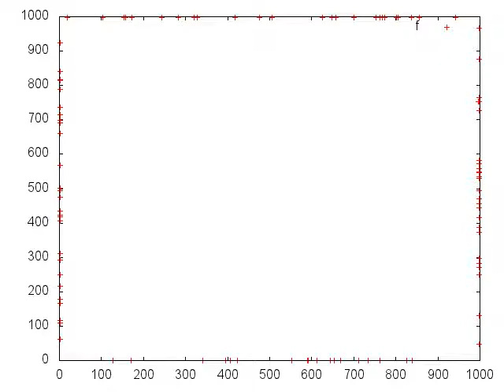Model DLA - dyfuzyjny wzrost zlepków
Animacja przedstawiająca dyfuzyjny wzrost zlepków metodą DLA. Każda klatka w animacji dodaje 100 punktów.

Zarodki rozmieszczone są na kwadracie o boku 1000, Swobodne cząstki startują ze środka kwadratu losowo przemieszczając się po węzłach sieci kwadratowej. Gdy cząstka znajdzie się w sąsiedztwie zarodka zostaje do niego przyłączona.

Program napisany w C++
Wykresy wygenerowane za pomocą Gnuplota
Animacja wygenerowana za pomocą Animation Shop
Ilość cząstek na końcu: 46900